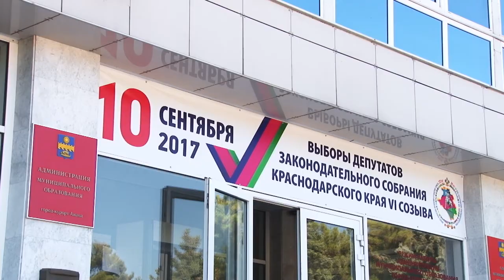В Анапе заработал пункт приема заявлений от избирателей